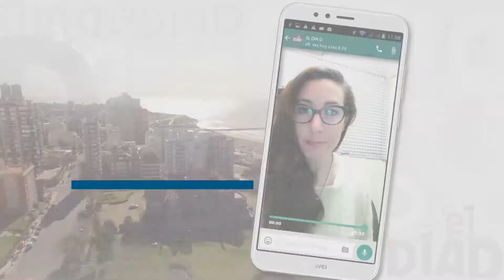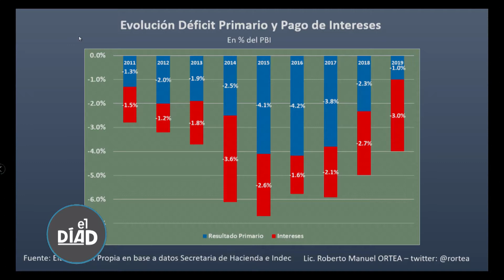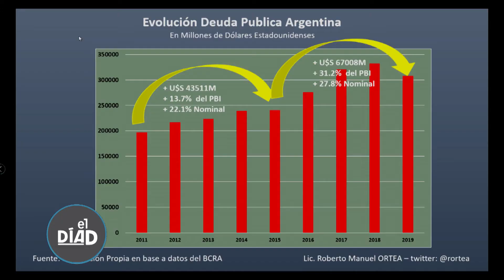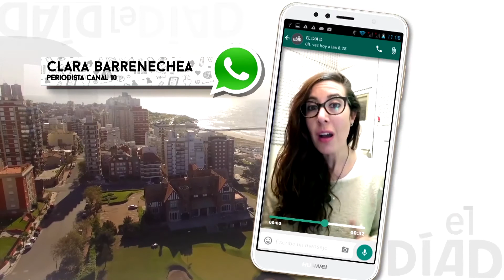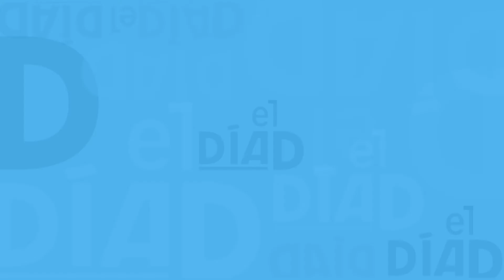EL DIA D - PROGRAMA 14